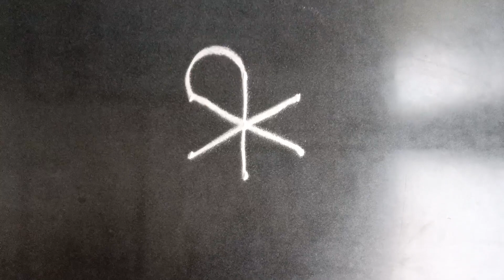Beautiful Diwali 🪔 3 Dots Easy Rangoli Design Priya syama kamma